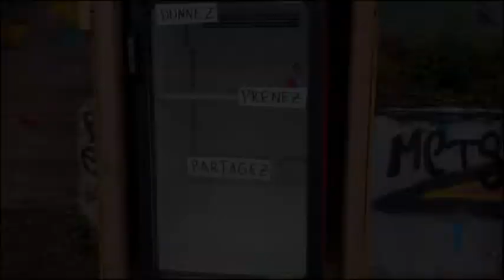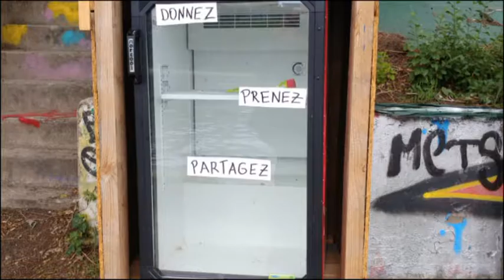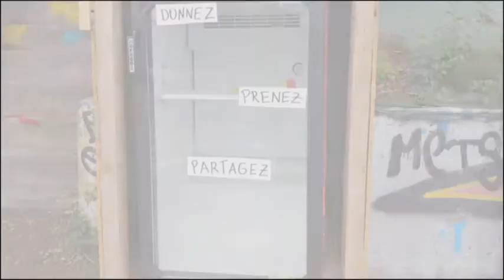Street art canal de l'ourcq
Street art canal de l'ourq été 2017, vu sur les bords du canal